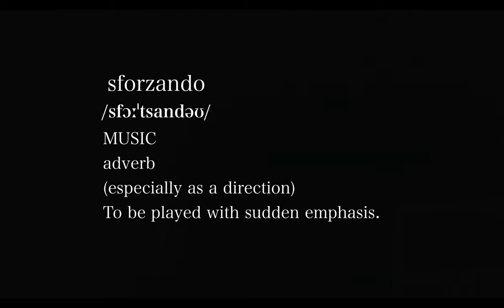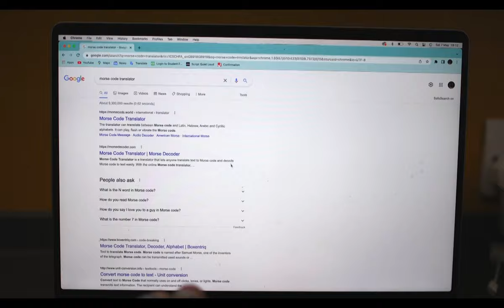Sforzando (Short Film)